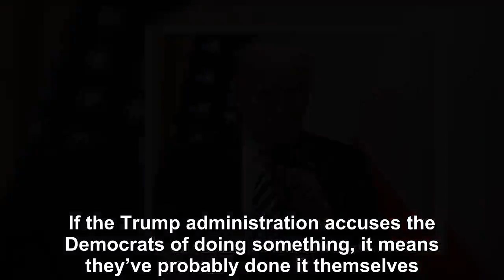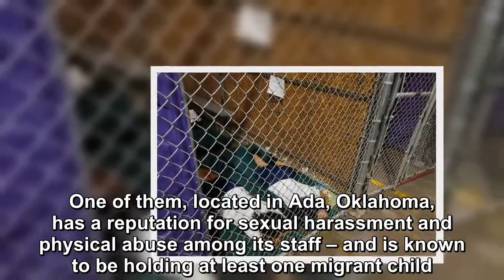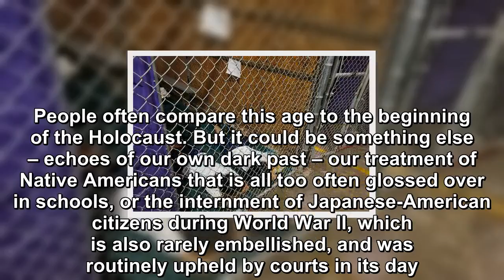The kids in the scandal nurtured Donald Trump even more horribly than we know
If the Trump administration accuses the Democrats of doing something, it means they’ve probably done it themselves.  If they deny it, they’ve almost c